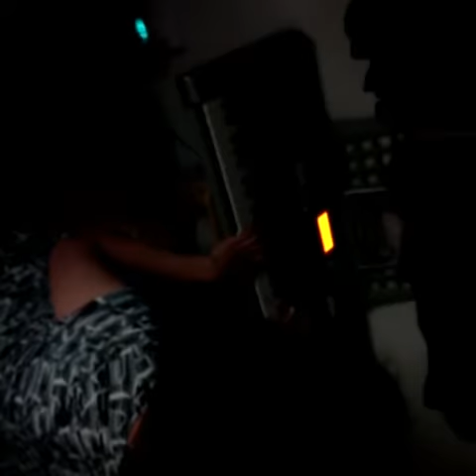Sdaguilar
Making music an public working